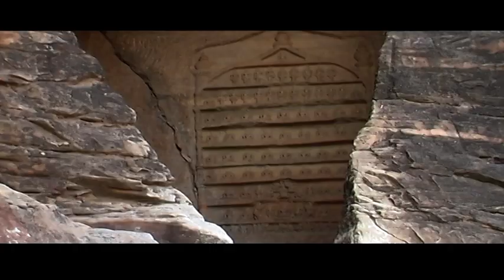Jaina Monuments Gopachal Parvat, Gwalior, India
Jain sculptures, Gwailor, India 2006
The Gopachal rock-cut Jain monuments, also called Gopachal Parvat Jaina monuments, are a group of Jain rock-cut carvings dated to between the 7th and 15th centuries. They are located around the walls of the Gwalior Fort, Madhya Pradesh. They depict Tirthankaras in seated Padmasana posture as well as standing Kayotsarga posture, in the typical naked form of Jain iconography.
The number of Jain rock shrines at Gwalior, with numerous monumental statues, is unmatched anywhere else. James Burgess wrote: "In the 15th century, during the reign of the Tomar kings, the Jains seem to have been seized with an uncontrollable impulse to convert the cliff that sustains the fort into a great shrine in honour of their religion, and in a few years excavated the most extensive series of Jaina caves known to exist anywhere.
The Gopachal Jain collosi cave temple is one of the Archaeological Survey of India's Adarsh Smarak Monument along with other monuments in the Gwalior Fort.

Gopachal Parvat Gvalior
Gopachal Jain Temple
Gopachal parvat
Gopachal Jain Mandir
Gopachal Madhya Pradesh